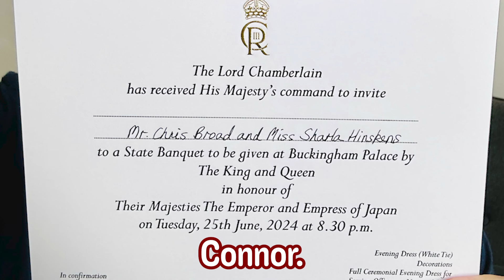Chris won't shut up